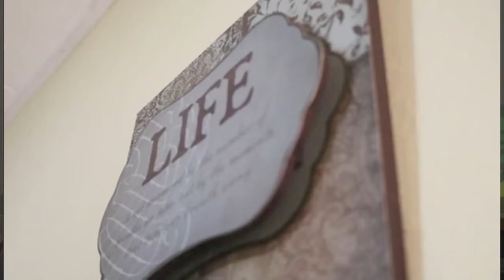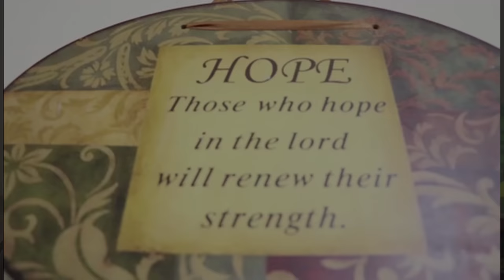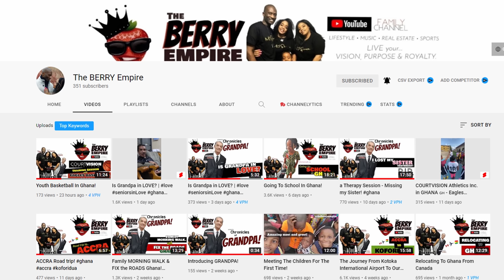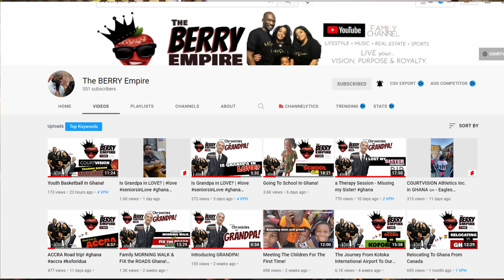WE MOVED FROM CANADA TO GHANA , CANADA NEVER FELT LIKE HOME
This video is an interview with a Canadian couple who decided to move from Canada to Ghana after getting married, they shared a lot of reasons why it was necessary for them to move to the continent.. jump right into the video and enjoy.

CONTACT TERRA NOVA CARE :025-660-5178 (GH)

⭐🎵 NEW MUSIC RELEASE 🎵⭐

• a double album by:  Mo' Spence

- Let us know what you LIKE about the songs.

●   Mo' Spence  🎵

a Mo' Spence PLAYLIST on AUDIOMACK!

■   Mo' Spence

🎵  The Journey of JULY SOUL BAND  🎵

🎥   COURTVISION MEDIA GROUP

 *Book Us for your:*

• MUSIC VIDEOS
• SHORT FILMS
• PHOTOGRAPHY
& more!